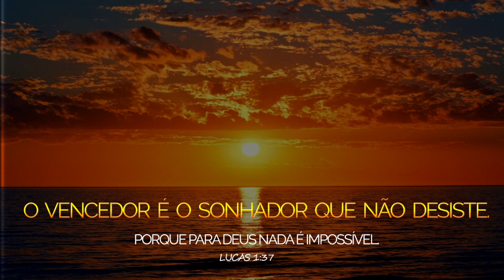🔥 | GTA V - VIDA REAL #64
🌟 EQUIPE DE GRAVAÇÃO ⬇

🔷➨ TeGêBR: ➨
🔷➨ MateusZIN: ➨
🔷➨ VLGplays: ➨

🔷➨ Erick: ➨
🔷➨ Chapinha: ➨

🙌 (Tudo Posso naquele que me Fortalece) Filipenses 4:13